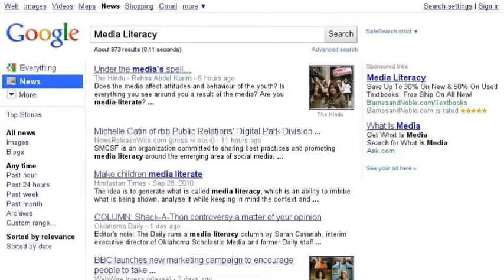Narrow your search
How to edit search terms to narrow the millions of results to something more manageable. Based on a work by Jon Fila.